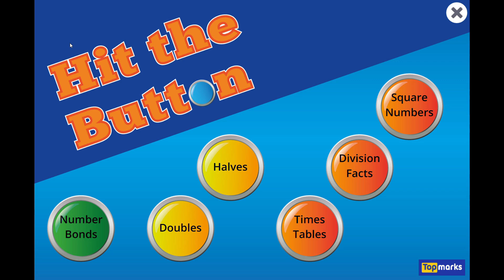Hit the Button.